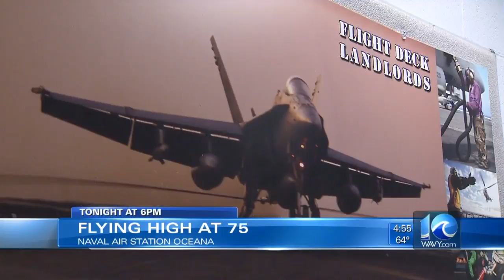Special Report: Flying High at 75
WAVY News 10 at 4:30 a.m. A preview of Jason Mark's special report on Naval Air Station Oceana.